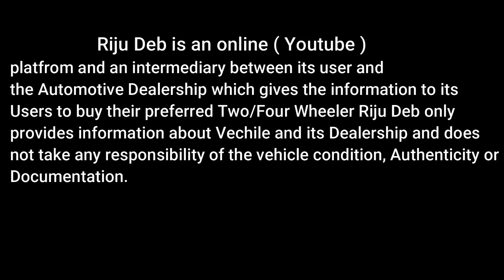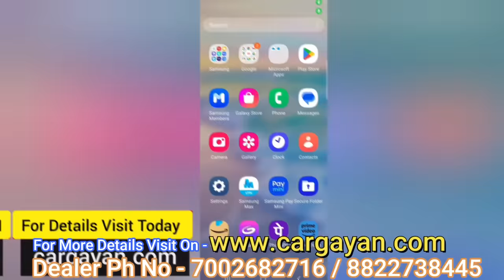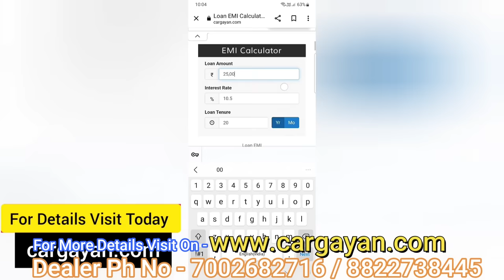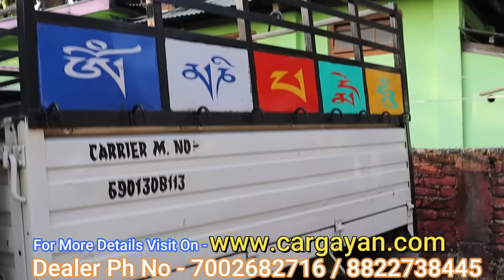Huge Stock Of Used Mahindra Bolero Pickup And Mahindra Bolero For Sale / Bolero Pickup With Finance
Hii

     Welcome to Riju Deb Channel, In this video i will show you the used car market in Tezpur Assam

                 Friend  Motors

Used Car In Assam
Used Force Traveler 26 Seater In Assam
Used Commercial Truck
Tata Magic
Maruti Supper Carry